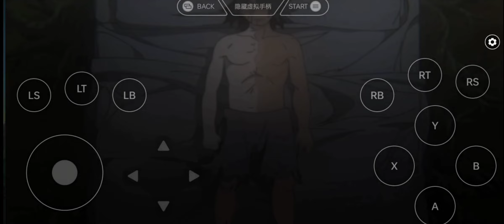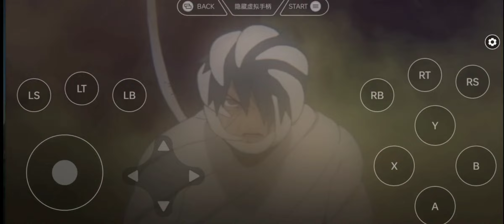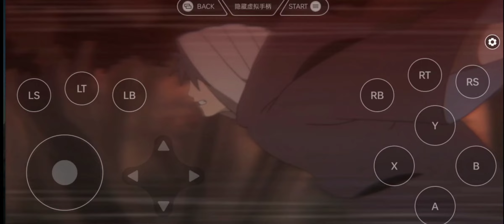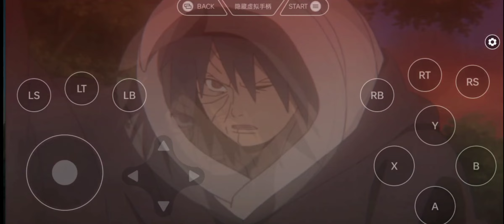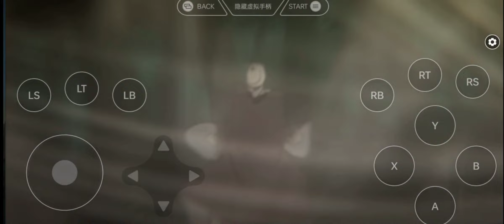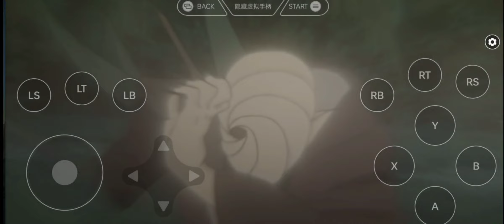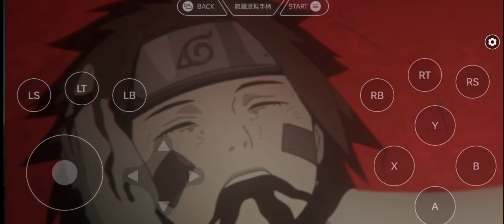How Kakashi's best friend became his enemy#gaming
How Kakashi's best friend became his enemy